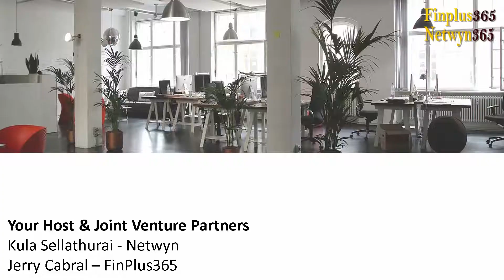What is NetWyn365 ?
Netwyn365 is a unique elite program for Action-Oriented
business owners & entrepreneurs aiming for massive business success.
Members Get Access to Lots of Features
Like Global Work Space Sharing etc...